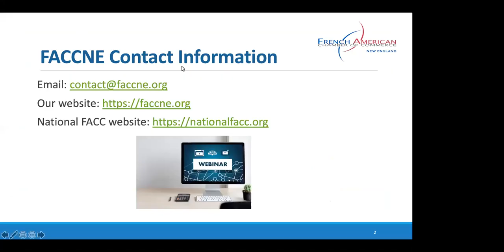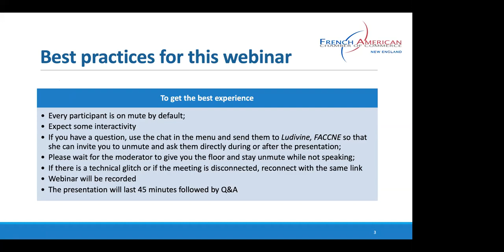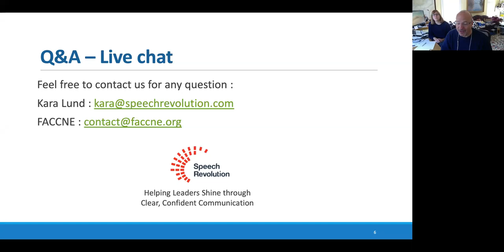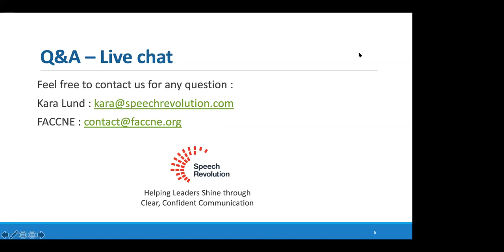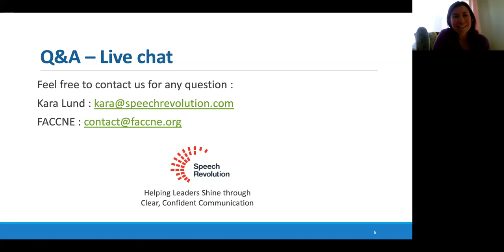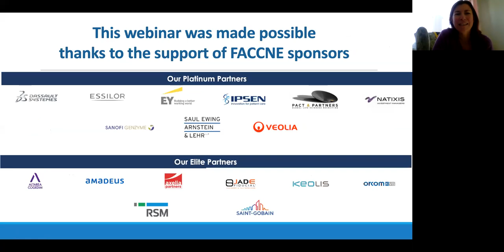Webinar: Own the Virtual Room! Tips and Tricks for a Powerful Online Presentation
This webinar organized by the French American Chamber of Commerce New England features Kara Lund, CEO of Speech Revolution. Kara is an international voice, speech and presentation skills coach working between Boston and Paris. She helps clients gain a stronger, more competitive edge in their professional fields, and bring their story-telling to a whole new level.

In this interactive webinar, Kara shares interesting insights on how to develop your public speaking skills, how to keep your listeners engaged, tuned in and turned on to what you’re saying.

Key takeaways include how to:

- Get organized
- Manage nerves
- Develop delivery skills to look and feel more confident
- Use your voice and keep listeners engaged
- Sell yourself and ideas more effectively online

For more information about the French American Chamber of Commerce New England, visit faccne.org